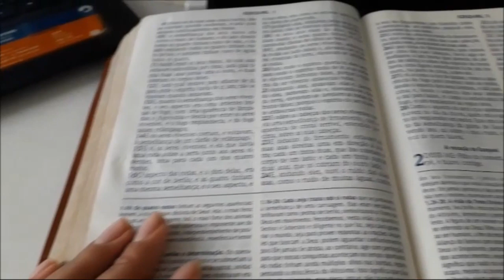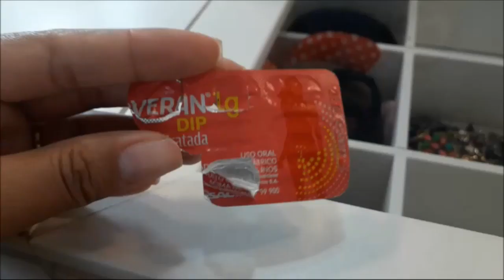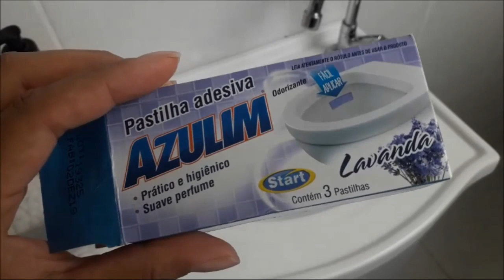LAVEI BANHEIRO 💩 DISPENSA CRIANDO FORMA😲 NIKOLAS ME TROLOU 😱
📸 ME SEGUE NO INSTAGRAM: @blogdabeautiful